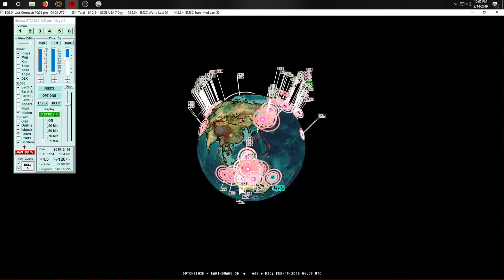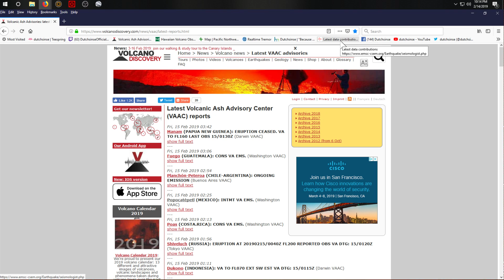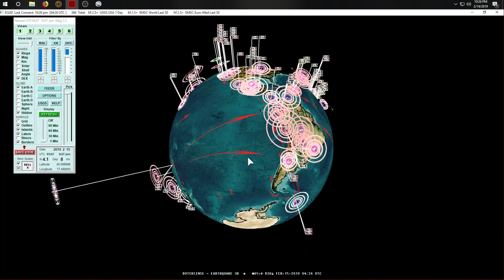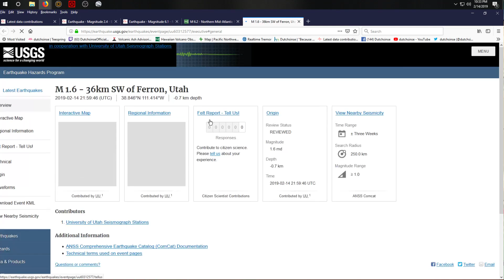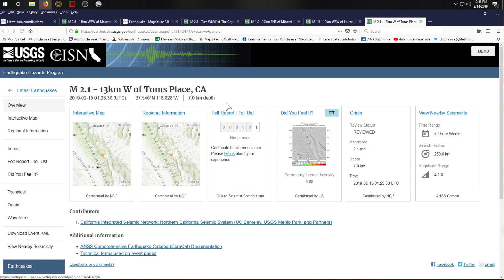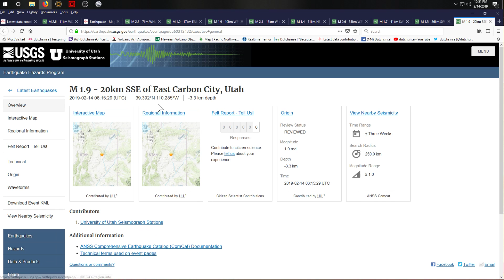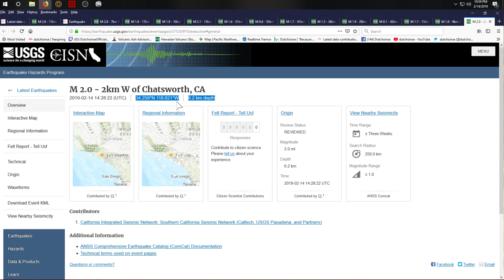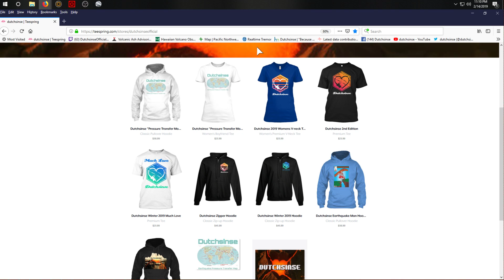2/15/2019 -- Major seismic movement underway -- Rare Earthquake in UK @ fracking ops